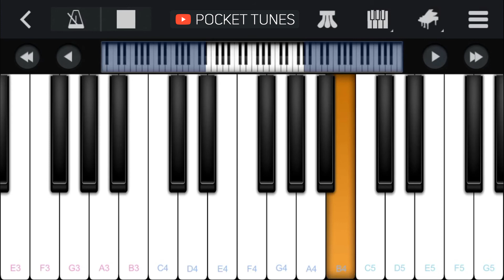Olivia Rodrigo - deja vu│Mobile Piano Cover│Easy Tutorial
How to play Deja Vu by Olivia Rodrigo on your mobile phone!

Leave a comment ✍️ with your song suggestions down below.

Download Perfect Piano App to play along:
• App Store: